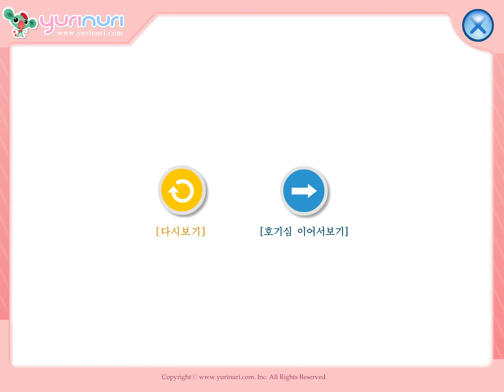[ 과학여행 ] 텔레비전은 어떻게 나와요